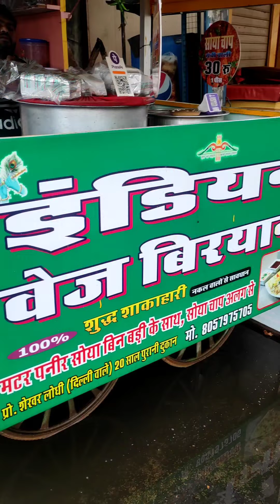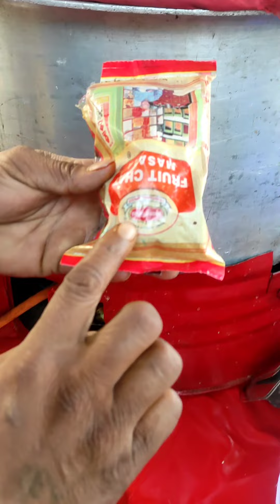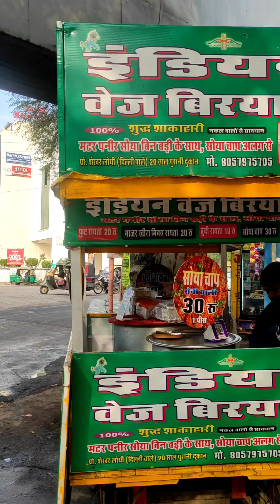दिल्ली जैसी पनीर वेज सोया चाप बिरयानी soya chaap veg biryani Jaipur food xplorer Indian Street food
location - Gupta store circle vaishali Nagar

veg biryani
food
vaishali nagar